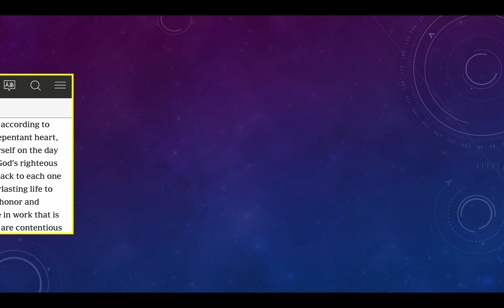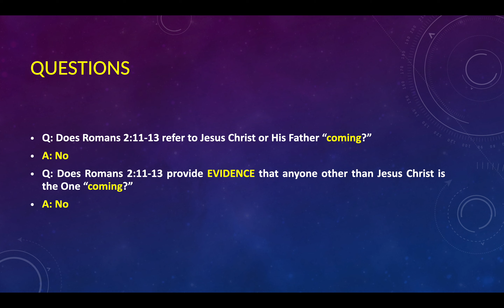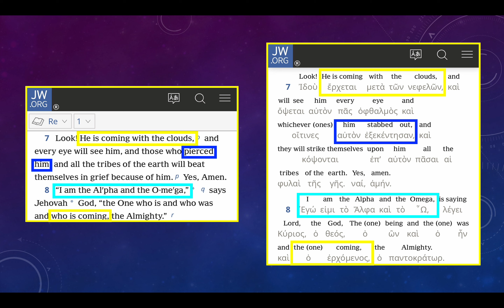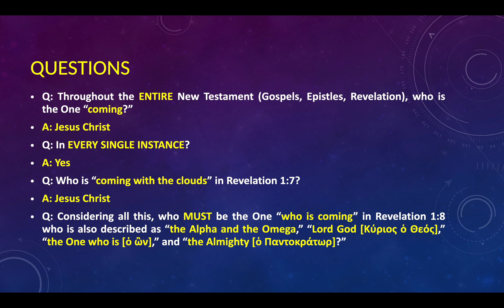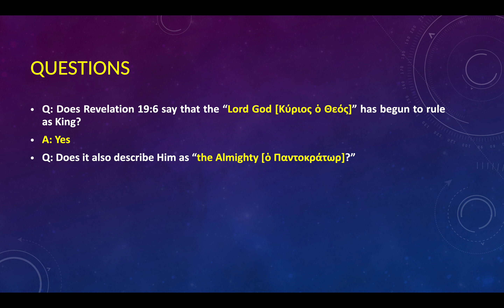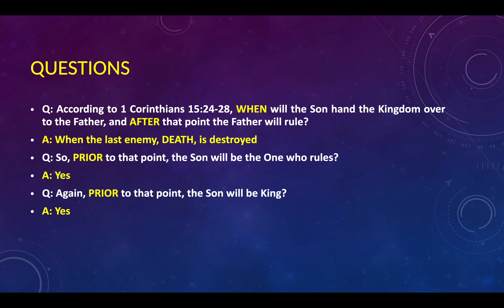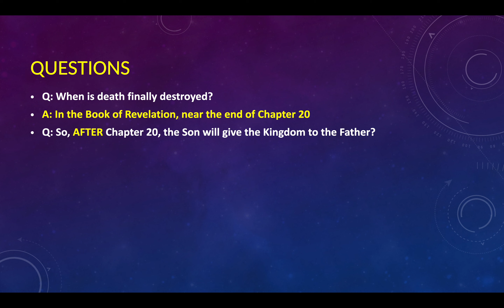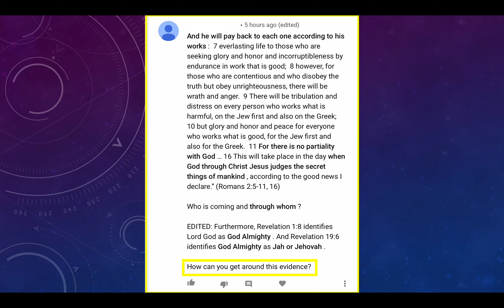Response to JW Comments, Questions & Objections - Episode 3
Video response to recent JW comment regarding Romans 2:5-16 showing these verses have NOTHING to do with the "coming" of Our Lord and Savior, Jesus Christ. Delving into Revelation 1:7-8 and Revelation 19:6-7 in detail, and PROVING, based on what St. Paul teaches in 1 Corinthians 15:20-28, that the "Lord God Almighty" beginning to rule as King in Revelation 19:6 can ONLY be Our Lord and Savior, Jesus Christ. This demonstrates to anyone not spiritually blind that Jesus Christ is also God, along His Father and Their Holy Spirit, and proves Watchtower theology completely false and Satanic.